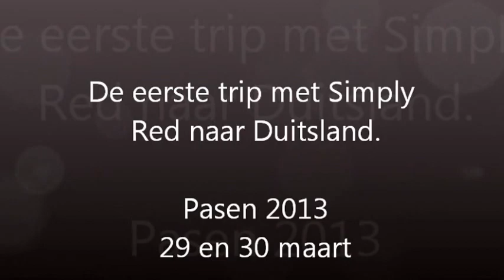Pasen met de bus